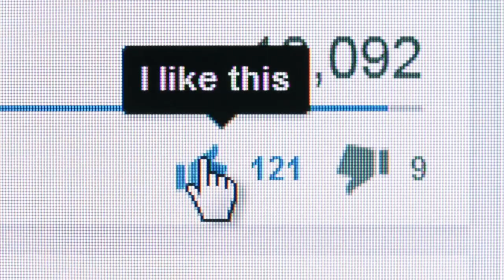Comment Devenir Un Coach De Vie SANS Certification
Est-il possible de devenir coach sans diplôme ? Devenir coach personnel nécessite forcément d'avoir des certifications ou diplômes reconnus ? I 🎬✅Découvrez la réponse de Zico Kiaxx et accédez à une heure de formation en ligne offerte : "Clients Haut De Gamme" 👉🏾 ***Déroulez la page pour découvrir votre cadeau de bienvenue;-)

Dans cette vidéo, vous découvrirez Comment Devenir Un Coach De Vie SANS Certification